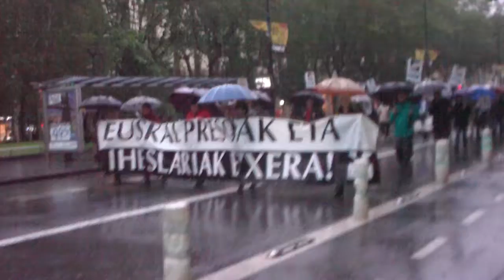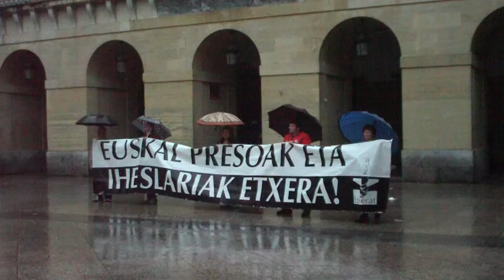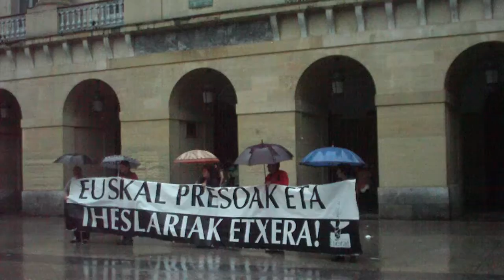Euskal presoak etxera euripean Donostia 2013-6-7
Euskal preso eta iheslarien aldeko elkarretaratzea ostiraletan hau euripean Donostian Herrira elkarteak antolatuta